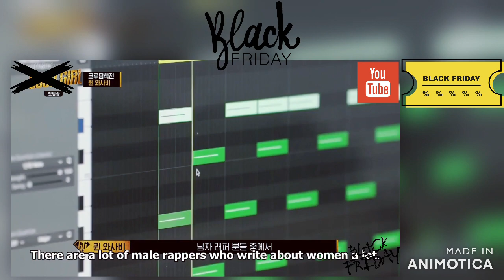Part5/7[EN][GG][Good Girl Ep.1] hyoyeon,cheetah,ailee,jamie,youngji,sleeq,yeeun,yunhway,jiwoo,wasabi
Variety Show 2020 Hyoyeon, Cheetah, Ailee, Jamie, Youngji, Sleeq, Yeeun, Yunhway, Jiwoo, Queen Wasabii

Good Girl is a 2020 reality survival show broadcasted on Mnet.It premiered on May 14, 2020 at 9:30 p.m. KST.

The show features 'strong' underground rappers and female idols, which competes in teams and undergoing various quests for a cash prize. These participants are the best in hip-hop R&B music in the entire South Korea.